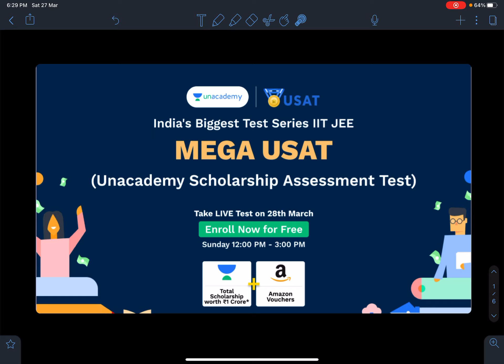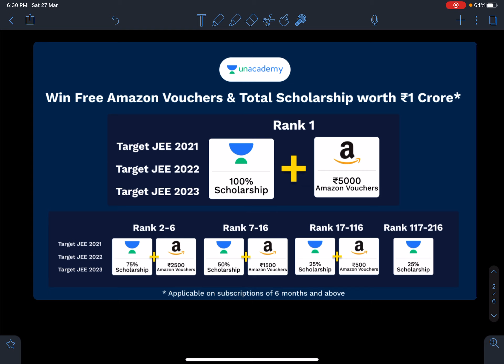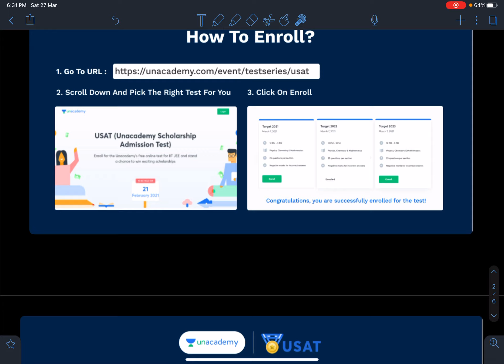MEGA USAT BY UNACADEMY FOR JEE 2021 , JEE 2022, JEE 2023 ASPIRANTS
This channel features some of the most innovative and original problems .  Such creative problems will invoke unique ideas in physics students which will enhance the aptitude required for JEE ADVANCE , PHYSICS OLYMPIADS and other similar exams worldwide.